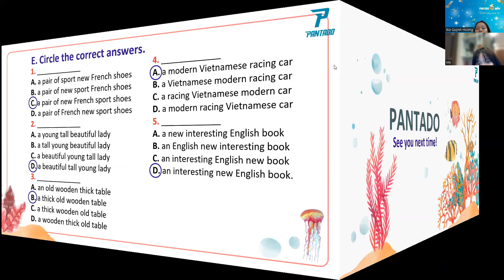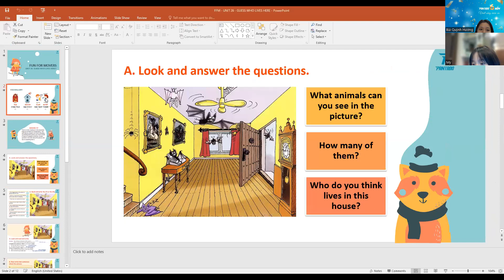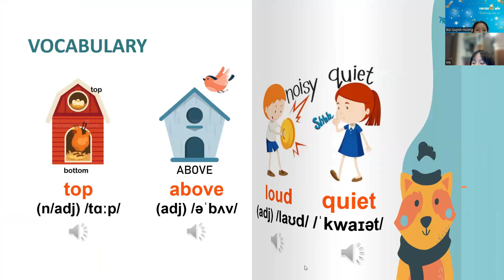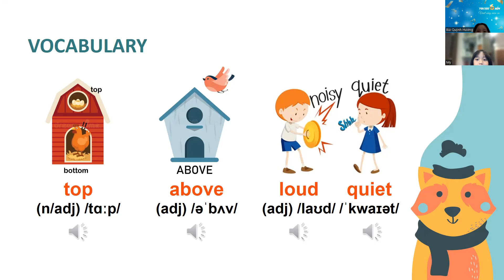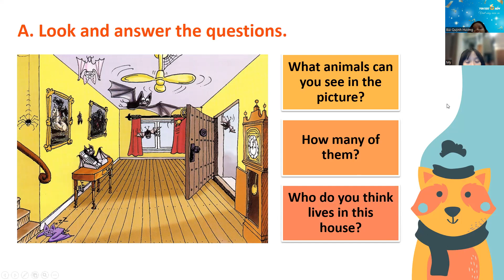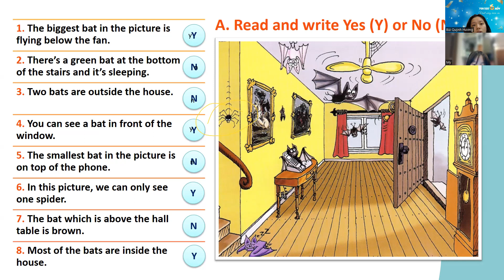UPSALE2PK2008183-16/01/2023 - FFM - UNIT 25: WHICH ONE IS DIFFERENT